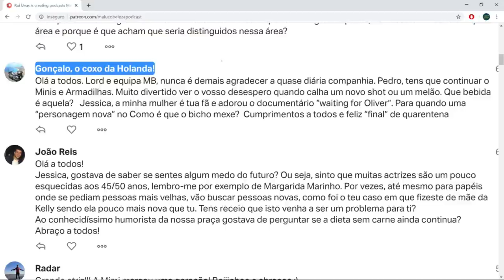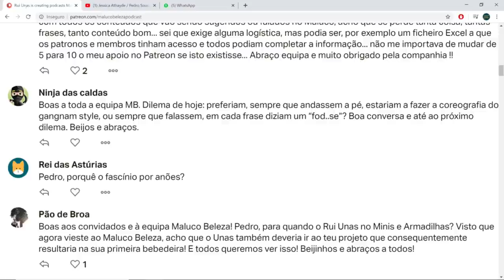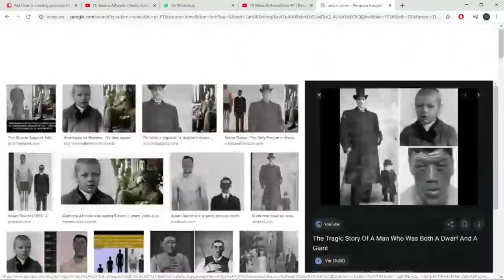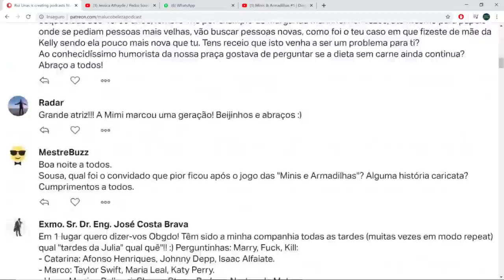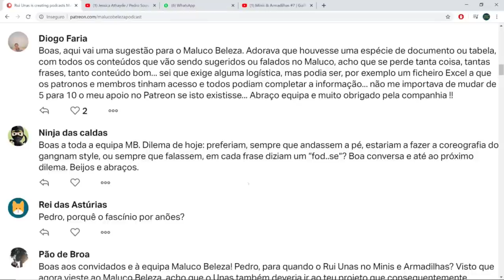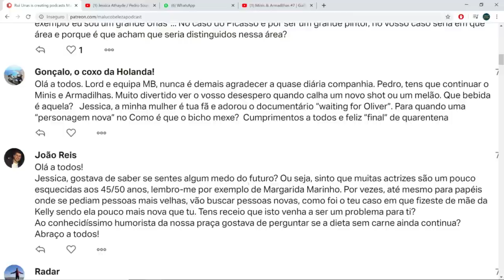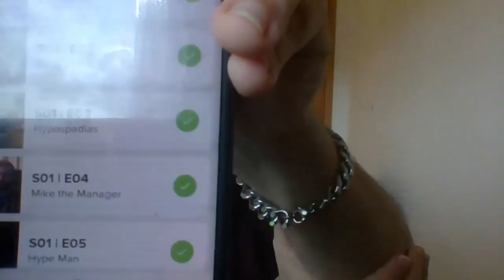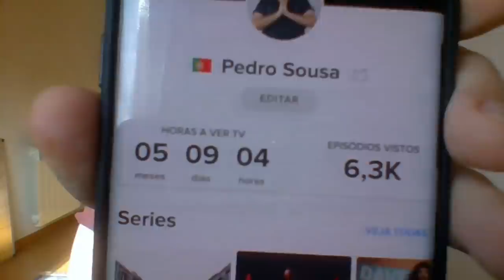Pedro Sousa / Rui Cruz - A VIDA É BELEZA #28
A EQUIPA